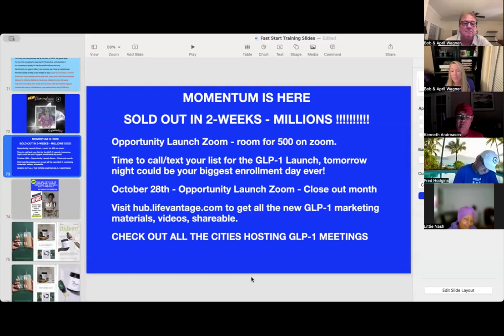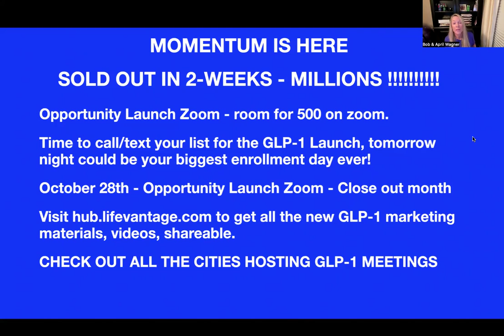Fast Start Training 10 27 24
Fast Start Training for upcoming week of October 27th.